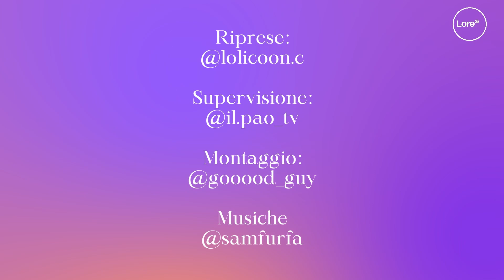Marco Merrino e Mario Sturniolo si aprono con il pubblico all'EtnaComics 2022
CREDITS
Supervisione:  @IlPao
Riprese: @lolicoon.c
Montaggio: @gooood_guy
Musiche:  @samfurfa